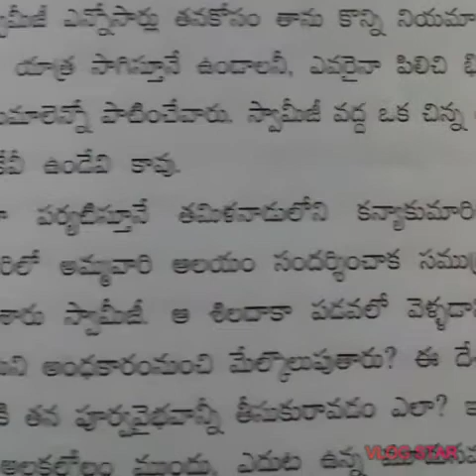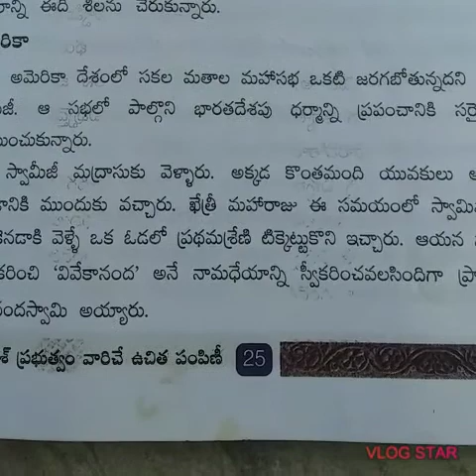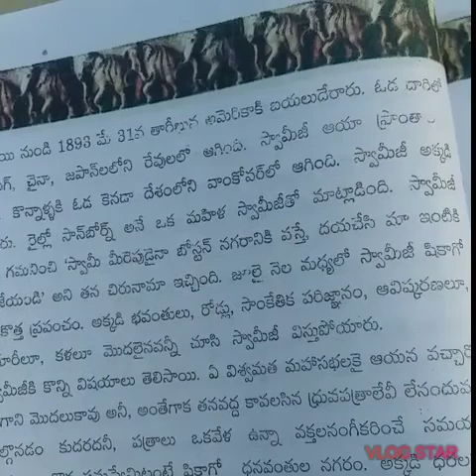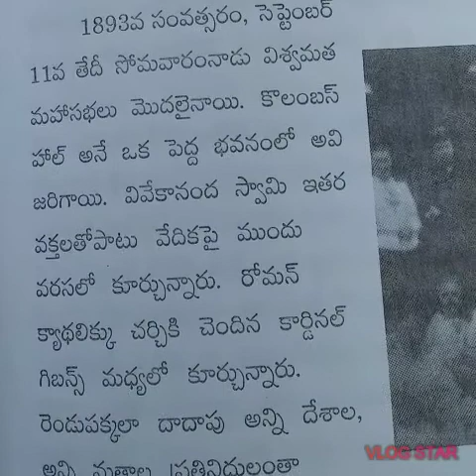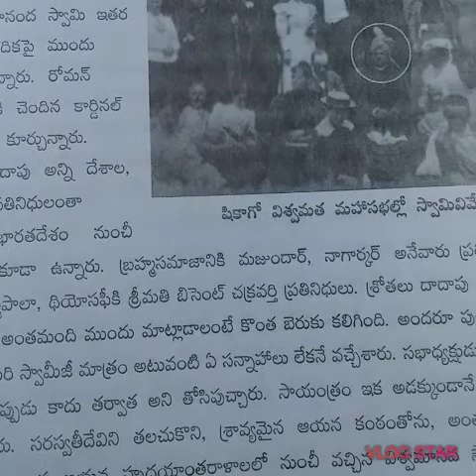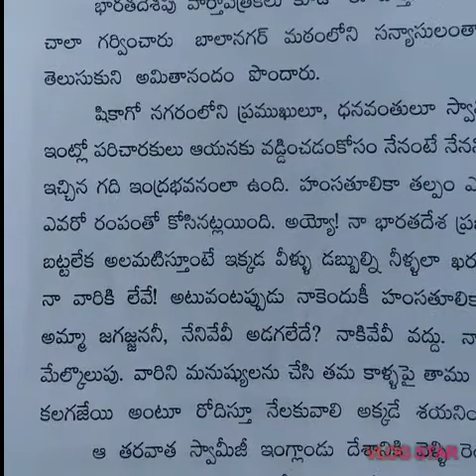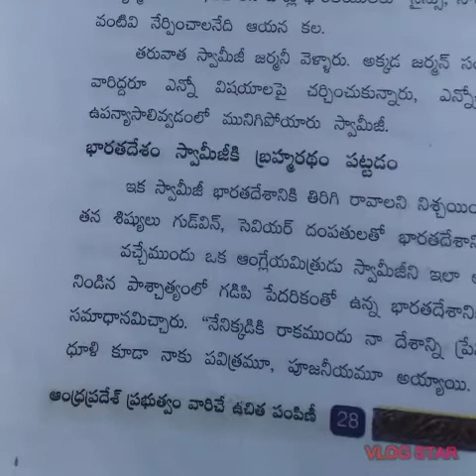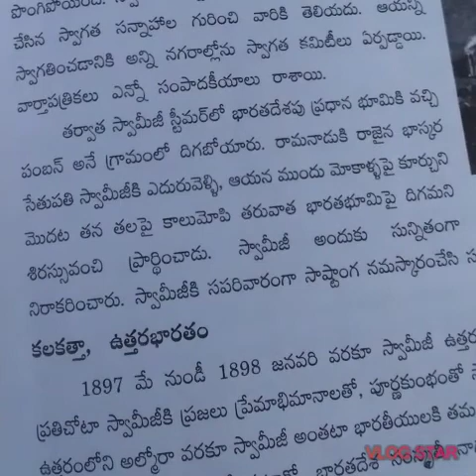mnrskills# స్వామి వివేకానంద#9వ తరగతి తెలుగు పాఠం